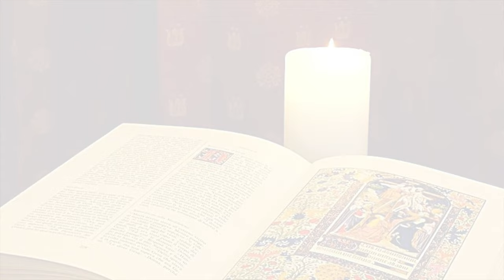La Buona Novella - Commento al Vangelo - XXIX domenica T. O. anno C